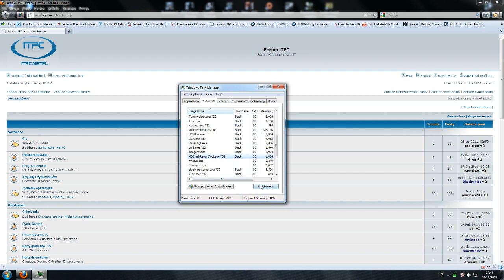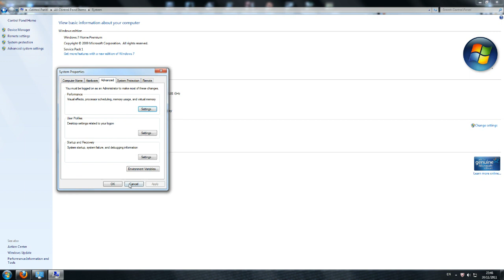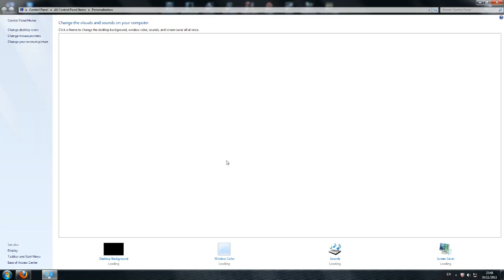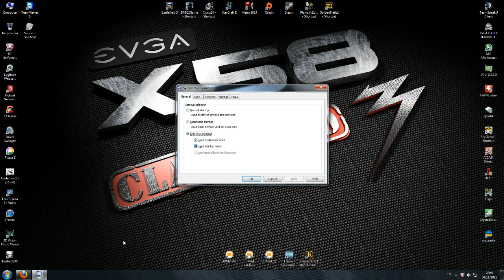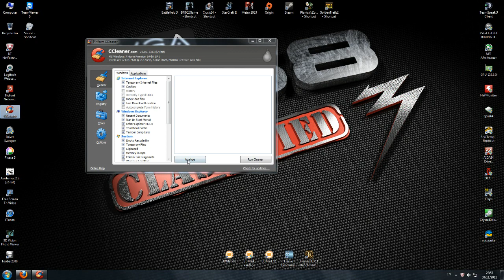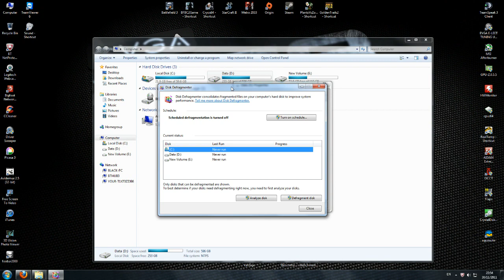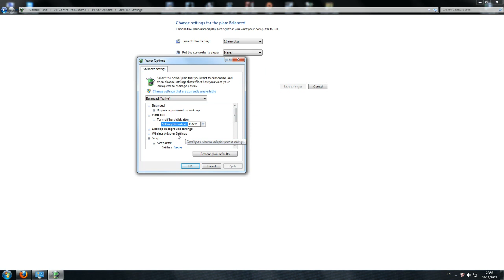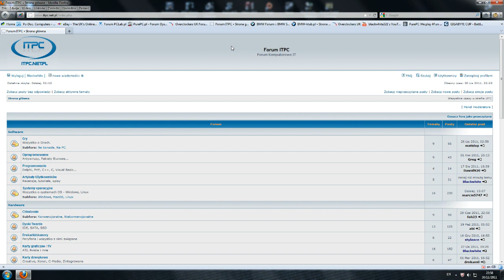Jak przyspieszyć Windows 7